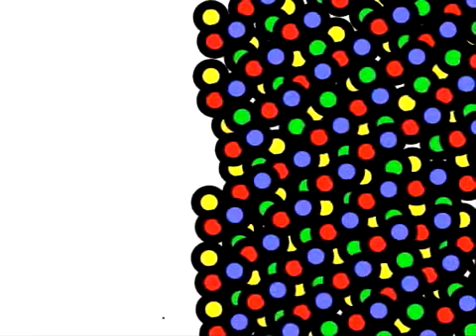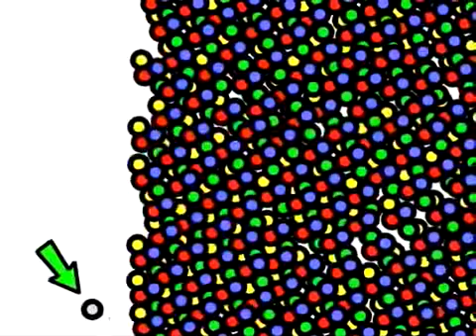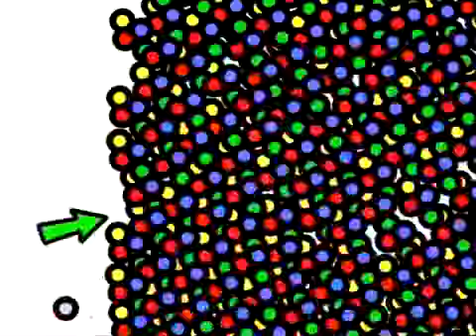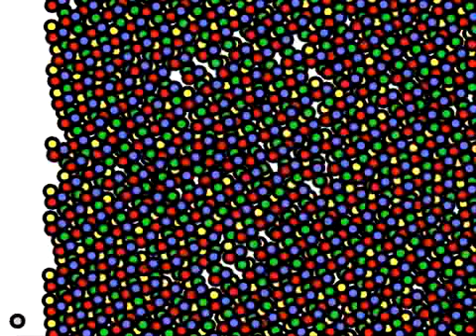TheTinyDot – from ReLigIon to REALITY